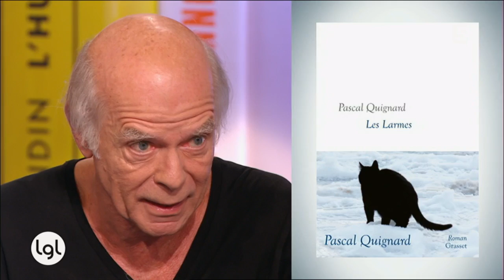Pascal Quignard présente son dernier ouvrage «Les Larmes»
Après «Le Conflit. La femme et la mère», publié en 2010 chez Flammarion, Elisabeth Badinter revient avec «Le Pouvoir au féminin», chez le même éditeur, une biographie de l'impératrice Marie-Thérèse d'Autriche. Et avec Pascal Quignard, Stéphane Audeguy, Emmanuel de Waresquiel, Antoine Rault et Jacques Tardi.